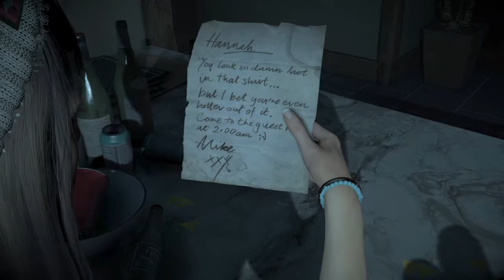Until Dawn™ Part 1